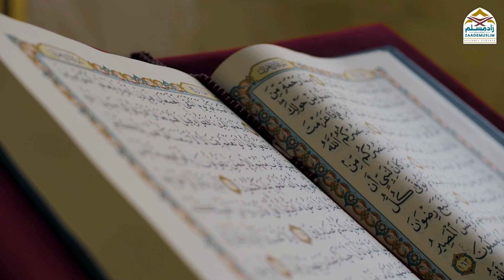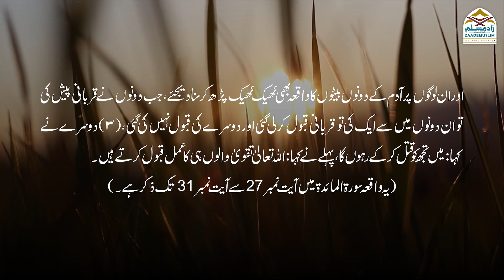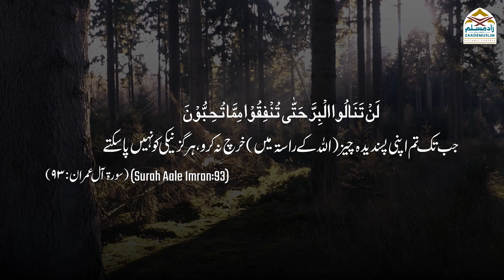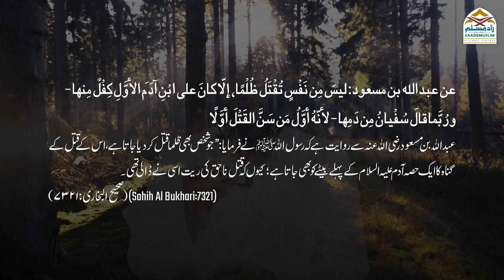Habil Aur Qabil Ka Qissa | Duniya Ka Sabse Pehla Qatl | Surah Maida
Story of Habil and Qabil: The World's First Murder - Surah Maida
Habil, Qabil ka waqia Duniya mein sabse pehla qatl
 ہابیل، قابیل کا واقعہ (دنیا کا سب سےپہلاقتل)
हाबिल, क़ाबिल का वाक़िआ (दुनिया में सबसे पहला क़तल)
Series: Sunan o Aadaab
Speaker: Mufti Ikram ul Hasan Sahab